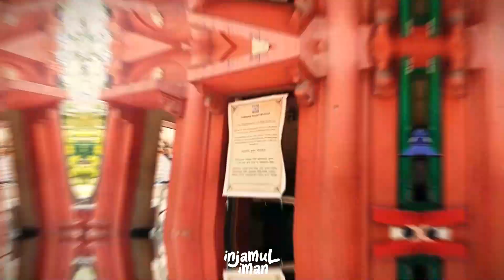Agartala - Tripura - Kolkata 🫰